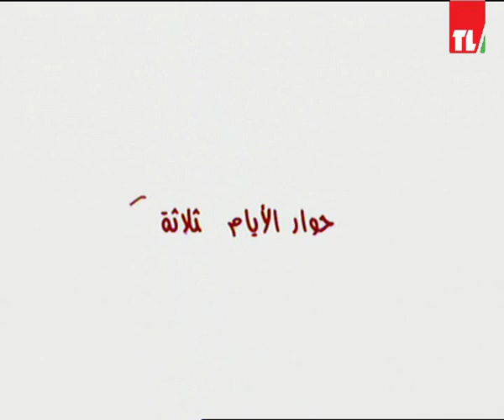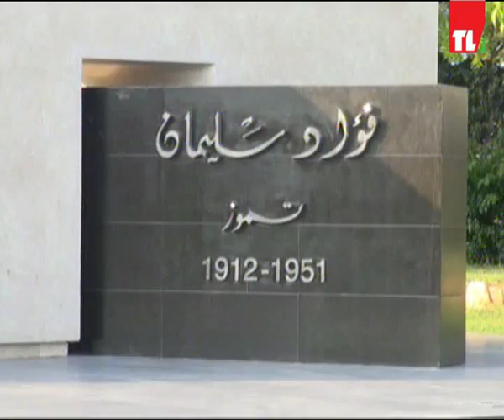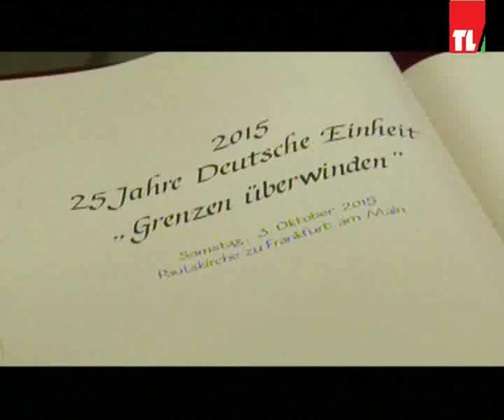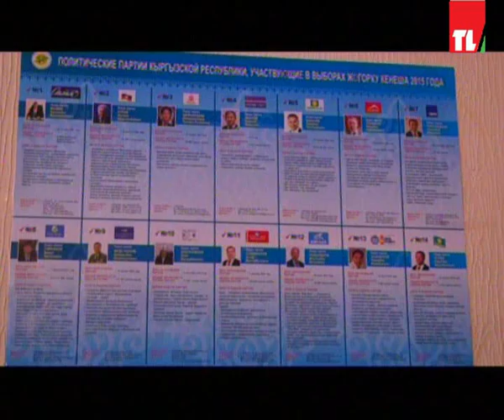News 04 10 2015